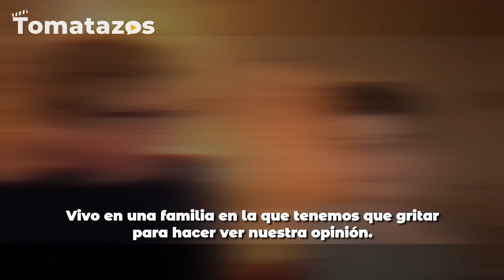ENTREVISTA | Última Noche: el costo de sobrevivir o de menos intentarlo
Hablamos con la director CamilleGriffin, y su hijo y protagonista RomanGriffin sobre ÚltimaNoche, filme en el que una familia se reúne para celebrar una cena antes de una catástrofe que sabe podría cobrar sus vida.